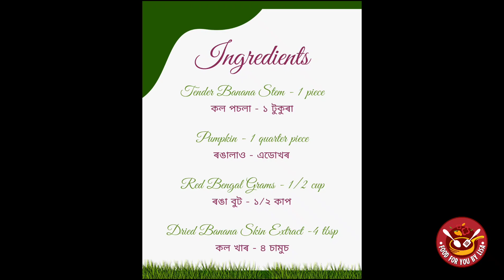Kol Posolar Khar | Tender Banana Stem cooked in Natural Alkali | Food For You by Lisa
Tender Banana Stem cooked in Natural Alkali. Authentic Assamese Recipe without any masala yet delicious. This video shows cutting the banana stem to cooking it, basically everything required to learn for beginners. Hope you enjoy the video.